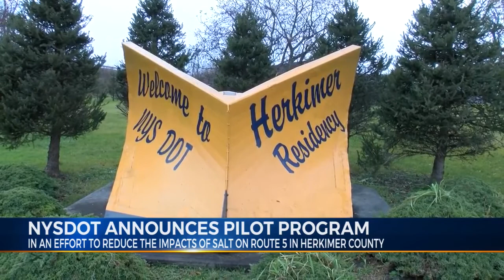NYSDOT Announces Pilot Program